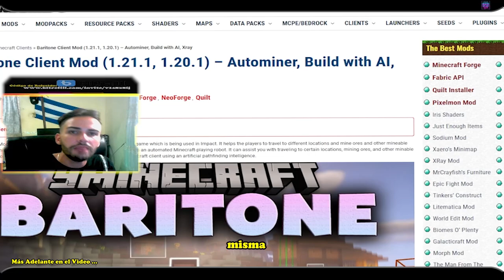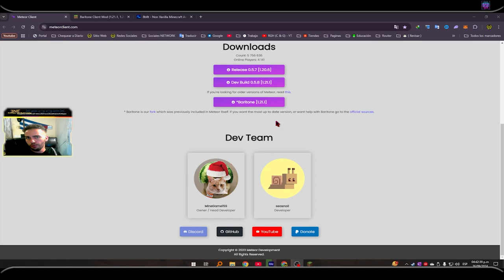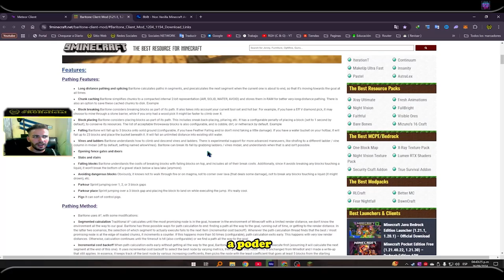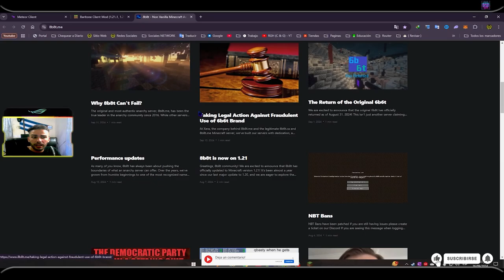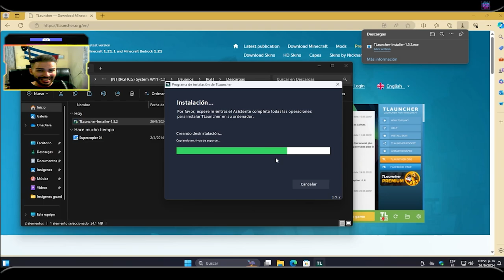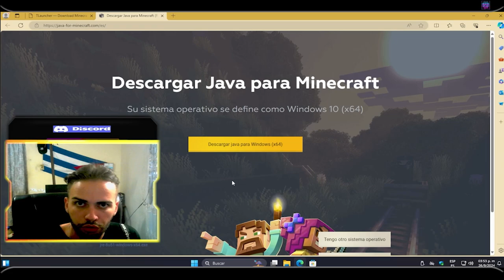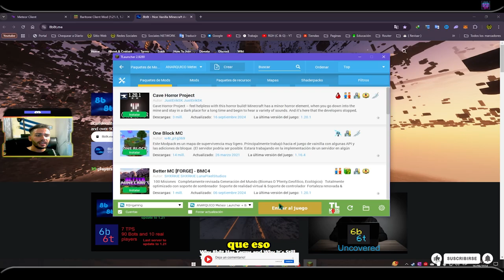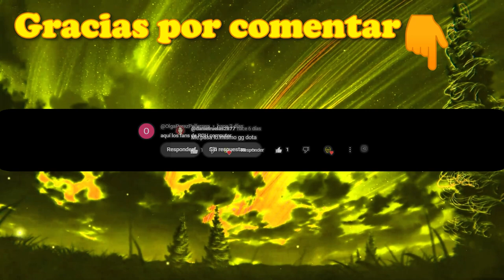Como Jugar MINECRAFT ANARQUICO con cualquier VERSIÓN desde CUBA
Hola gente, al fin tuve tiempo para grabar,  este video es un hack client que me recomendó un suscriptor, para la versión 1.20. Si ha encontrado o utilizado “tutoriales” de YouTube sobre cómo instalar y utilizar Meteor, ignórelos.
Muchos de ellos son incorrectos o están desactualizados y, como se indica a continuación, no admitimos versiones anteriores.

Para instalar el cliente Meteor:
- Descargue Meteor Client, eligiendo una de dos opciones:
- Lanzamiento: esta versión se actualiza con menos frecuencia, pero es preferible si no desea actualizarla con frecuencia.
- Puedes descargarlo en el sitio web oficial;
- Compilación de desarrollo: esta versión se actualiza con frecuencia, pero puede tener algunos errores.
- Puede obtener esta versión en el sitio web oficial, el canal dev-builds en Meteor Discord o compilando la fuente de GitHub.
- Cree una instancia de Fabric en su iniciador de Minecraft y elija la última versión de Minecraft;
- Vaya a la carpeta mods de la instancia recién creada y pegue el archivo meteor-client-x.x.x-xxxx.jar en ella;
- Ejecute la instancia y, si hizo todo correctamente, debería ver un texto en la esquina superior derecha indicando que está utilizando Meteor.
⏱️Marcas de Tiempo⏱️
[00:00] | Introducción
[00:30] | Mas Adelante en el Video
[01:01] | Importante Destacar para poder realizar el tutorial
[01:44] | Sitio de Webs de obtener Archivos Descargados
[02:06] | Sitio Web
[03:10] | Crearse cuenta meteor client
[03:22] | Discord oficial de la plataforma
[03:52] | Sitio Web Baritone mod
[04:32] | Entrar a servidores varios
[05:04] | TLauncher no tiene virus no tiene errores ACLARACION IMPORTANTE
[05:11] | Descargar e Instalar TLauncher
[06:52] | Descargar e Instalar Java
[08:41] | Configuraciones del Cliente con Mods
[09:22] | Dentro del cliente de videojuegos verificar que todos los mods este bien
[09:49] | Probamos todos los hacks y utilidades para el Minecraft
[10:24] | Añadir el servidor de 8b8t al Minecraft
[11:25] | Crearse una cuenta dentro de un servidor Premium o No Premium
[13:08] | Gameplays Divertido para Probar
[15:18] | Conclusiones ¡Like, Comenta y Suscribite!
👍 APOYA AL CANAL
⚠️ META: 12 Like's ⚠️
📦 ENLACE OFICIAL DEL VIDEO ; todo se DESCARGARÁ y se encuentra en el apartado [📒Mi Blog Informático] con el Tema Correspondiente al TITULO del video…
🚀Únete a la página de la La Familia Real by RGH en Facebook para que estés al día de los nuevos videos y productos que te ofreceremos para tu desarrollo personal.
🔎 ¿Qué es RGH Computer & Gaming?
Es un canal de informática aplicada a la formación personal y profesional además con ciertos toques del mundo de los videojuegos y para que nos sirve aparte de brindarnos incontables horas de DIVERSION y CONOCIMIENTOS.
✅ ¿Pueden obtener también consejos sobre el mundo de la informática y el mundo de videojuego cómo hacer crecer mi canal?
⬇⬇⬇SI QUIERES UNETE A ESTE DISCORD⬇⬇⬇
🌟CONTACTO/NEGOCIOS🌟 》
💜 ESTE SITIO ENCONTRARAS METODOS PARA DONACIONES y Mis SITIOS DONDE SEGUIRME

MI EQUIPO
 │▒┌──┘▒▒▒│         RECUERDA SIEMPRE
└┐▒▒▒▒▒▒┌┘   DARLE A LIKE Y COMPARTELO